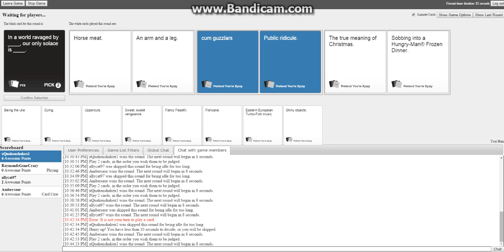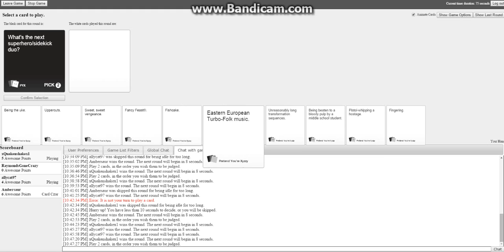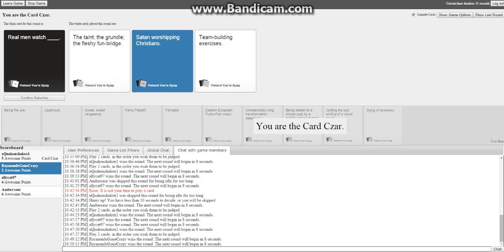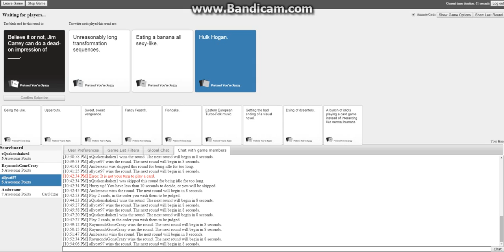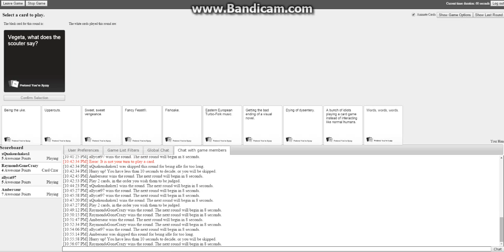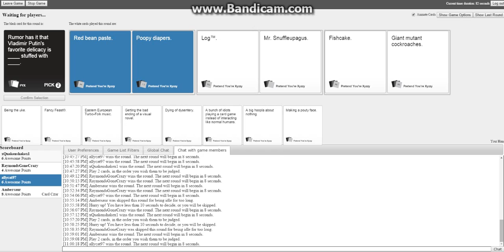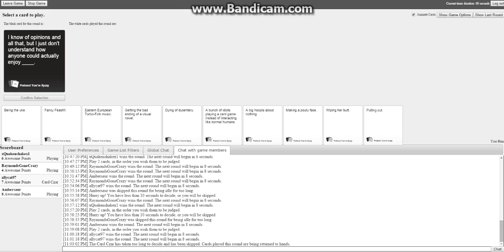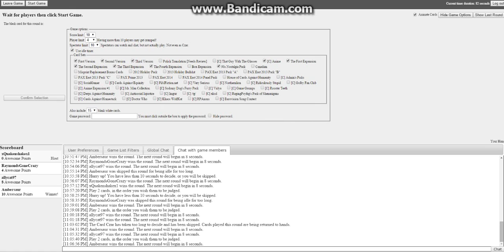Cards Against Humanity with Friends P2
So much fun with all of you like no idea got to do more.